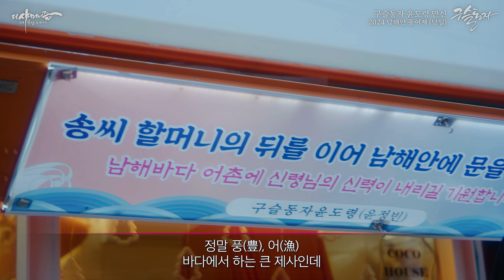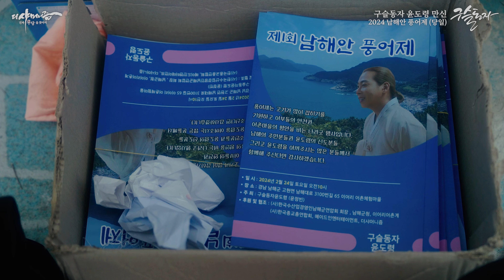[최종화] 윤도령의 완벽했던 풍어제 대 서사의 마지막. 2024남해안 풍어제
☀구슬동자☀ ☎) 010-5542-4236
📞전화상담의 경우 오직 해외거주자에 한해서 진행합니다
☀주소 : 경기도 고양시 일산동구 성석동556-22번지 1층 (법당)
☀(방문상담 가능시간) AM오전10시~PM오후7시
☀(전화상담 가능시간) PM오후7시~PM오후10시까지
☀PM오후11시이후로는 전화자제 부탁드립니다.
☀(신적인상담/영적인상담은 일채 전화상담 하지 않습니다.)
☀(수도권지역은 가능한 방문상담을 진행합니다. 전화상담 하지 않습니다)

☀더샤머니즘 촬영문의☀ 박감독 ☎)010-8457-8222